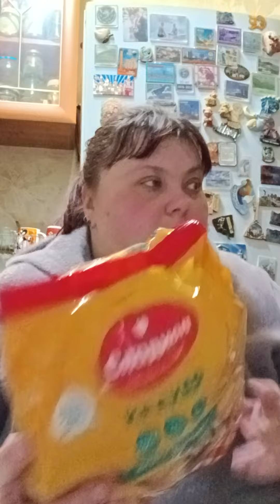распаковка чек и не жирно